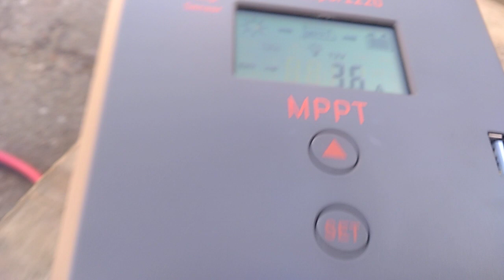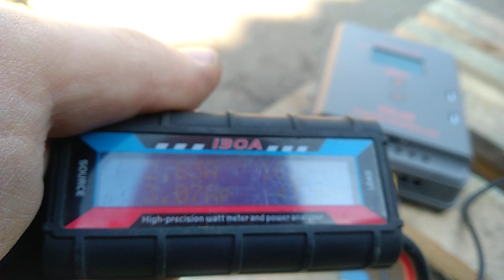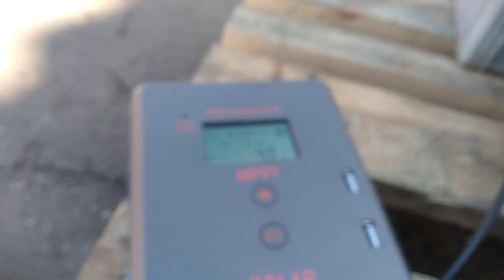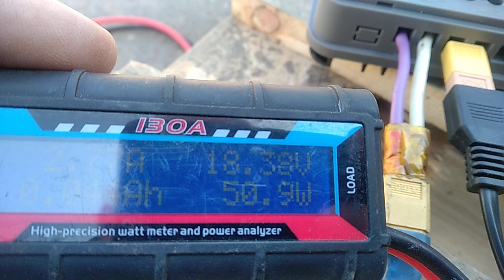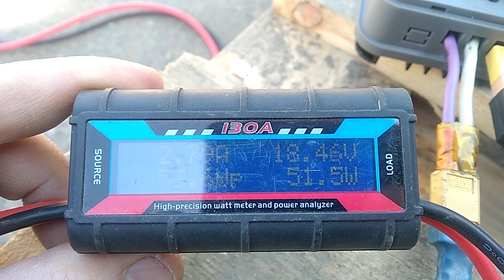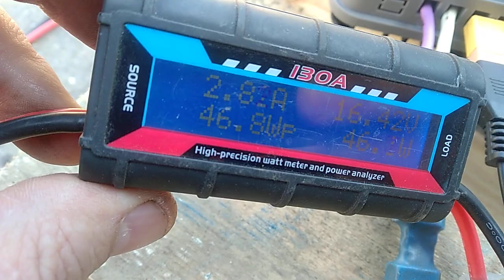Гибкие солнечные панели. Сравнительный тест. ETFE против обычной. 1-ая часть.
Сравнительный тест двух различных гибких солнечный панелей.